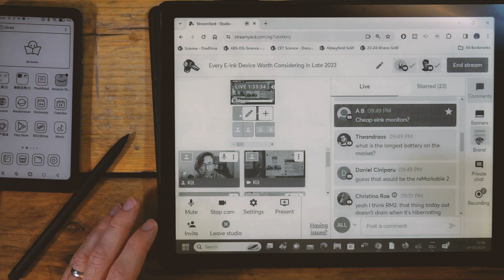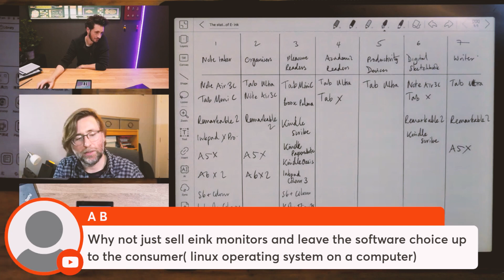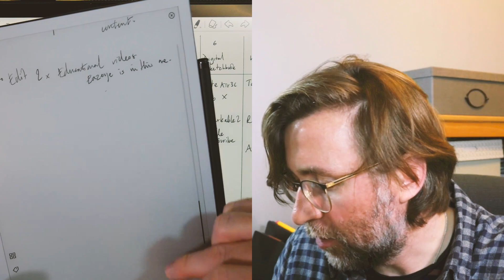Some Thoughts on E Ink Monitors - SpaceDesk Demonstration on Onyx Boox Tablets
Are there any good, cheap e-ink monitors?  Well not yet, but perhaps the best choice is currently a Boox Tablet with the Boox Super Refresh technology and the spacedesk app which is very easy to use and I showcase here on the Boox Tab X..

Here's the link to the Boox Shop if you are in the EU or UK
The Note Air 3 C is available at Amazon after all
Tab Ultra C Pro at Amazon

Here it is at amazon, but I think it is actually cheaper at the Bigme store
Check out the prices and compare.

Tab Ultra C (Pro) is the tablet I most often recommend:
They might be sold out at amazon, and you can get the keyboard discounted in a bundle at the Boox Store:

Tab Mini C at Amazon
This is my new favourite small e-ink tablet!

Check out xTiles, the productivity and personal knowledge management app, at the
There is no additional cost to you. Thanks so much for supporting the channel.) xTiles is an "all-in-one tool."  It's great for lots of use cases, basically anyone who needs to manage a large amount of knowledge to feed into any project.

Check out the new website at evaluateeverything.co.uk

And the Tab X case

Kindle paperwhite bundle:
Kindle paperwhite device only:
Kindle (basic 2022):
Kindle kids edition.  Great value as comes with a case and cover!

Kobo Elipsa 2E

Kindle unlimited trial.

Lamy EMR pen:
The Staedtler Norris Jumbo

Onyx Boox sent me these three e ink tablets to try:
The Max Lumi 2

Note Air 2
Note Air 2 Plus

Note Air 2 Cover - case
Third Party Case
Note Air 2 Plus Magnetic Case

Nova Air
Nova Air C
Nova Air Case

I love them all, I know which one I'd buy if I could only have more but...
This is more about your choice.